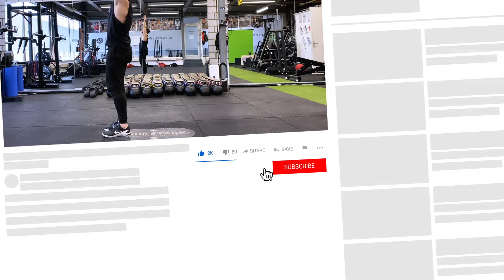Die besten 8 ÜBUNGEN für dein Training zuhause! - (OHNE EQUIPMENT!)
In Zeiten des Lockdowns möchten wir dir gerne aufzeigen, welches die besten Übungen für dein Workout zuhause sind. Wir trainieren damit den ganzen Körper und können damit problemlos ein Full Body Workout absolvieren.

1- Air Squats
2- Push Ups
3- Sit Ups
4- Crunches
5- Reverse Lunges
6- Burpees
7- Sprawl Rotations
8- Turkish Get Up

Absolvieren pro Übung 8-12 Wiederholungen à 2-3 Sets und schon hast du dein intensives Ganz Körper Workout zusammen; zuhause in deinen eigenen 4 Wänden!
- Gregory